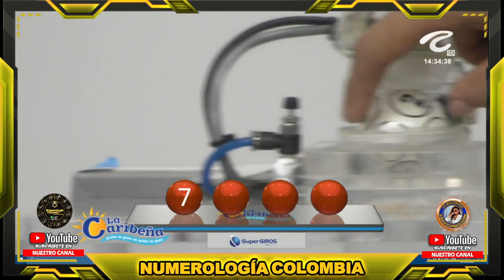CARIBEÑA DÍA Resultado del VIERNES 12 DE AGOSTO de 2022 ✅🥇🔥💰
Hola buenas tardes, te presentamos los resultados de las loterías y chances en Colombia, vamos con el Resultados del Chance Caribeña día del VIERNES 12 DE AGOSTO de 2022.